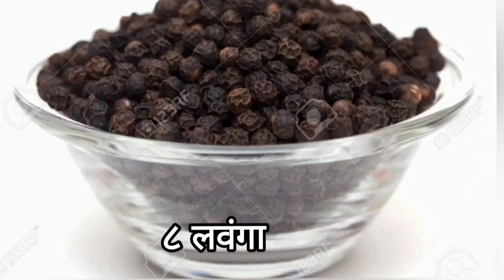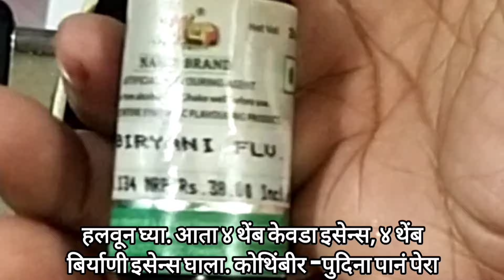चिकन बिर्याणी | Chiken Biryani |gruhavishnukitchen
This is a cooking channel .Here you will find many food recipies.

साहित्य

पाव कि. बासमती बिर्याणी राईस
पाव कि. चिकन
१ वाटी घट्ट दही
२ टे. स्पून धने पावडर
१ टे. स्पून जिरे पावडर
१ टि. स्पून काश्मिरी लाल मिरची पावडर
१ टि. स्पून तिखट मिरची पावडर
१ टि. स्पून बिर्याणी मसाला
१ टि. स्पून हळद
२ टे. स्पून न आलं-लसूण पेस्ट
बिर्याणी इसेन्स
केवडा पाणी/इसेन्स
केशर सिरप
१ वाटि ताजा पुदिना पाने
१ वाटी बारीक चिरलेली फ्रेश कोथिंबीर
२ टे. स्पून साजूक तूप
४ टे. स्पून तेल
१ लिंबू
चविप्रमाणे मीठ

Gruhavisnu chicken layered dum biryani
Chicken biryani layered dum
Quick chicken layered dum biryani
easy chicken layered dum biryani
layered chicken biryani
how to make chicken biryani at home
chicken layered dum biryani ki recipe
quick chicken layered dum biryani recipe
indian simple chicken layered dum biryani
गृहविष्णू लेअर्ड चिकन दम बिर्याणी
झटपट लेअर्ड चिकन दम बिर्याणी
लेअर्ड चिकन दम  बिर्याणी रेसिपी
चिकन बिर्याणी भात चिकन बिर्याणीवाला
लेअर्ड चिकन दम  बिर्याणी कशी करायची
लेअर्ड चिकन दम बिर्याणी कशी बनवायची
लेअर्ड चिकन दम बिर्याणी साहित्य
लेअर्ड चिकन दम बिर्याणी कैसे बनाए